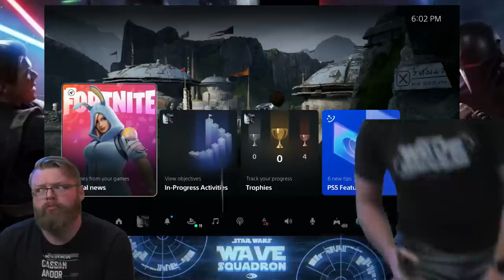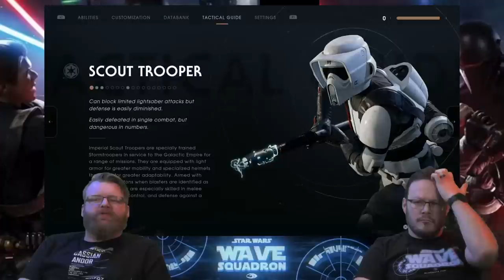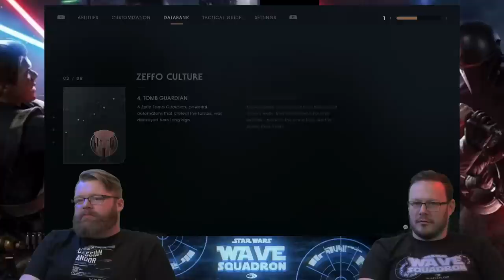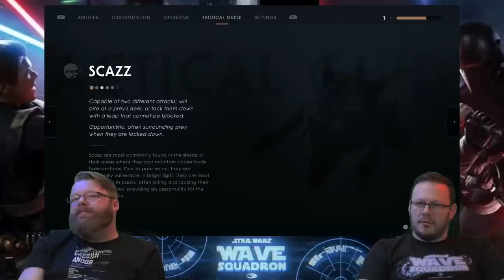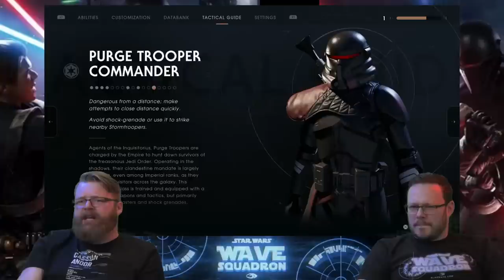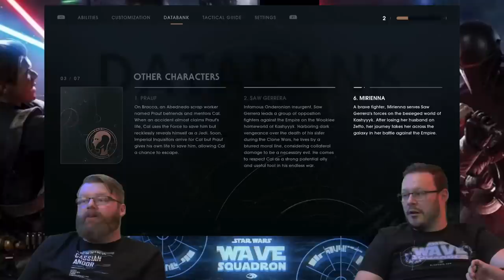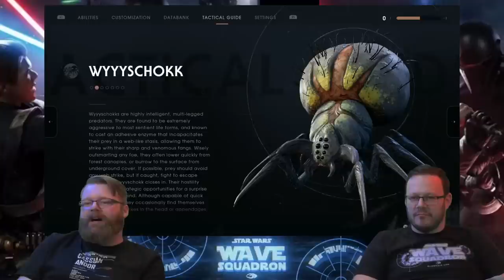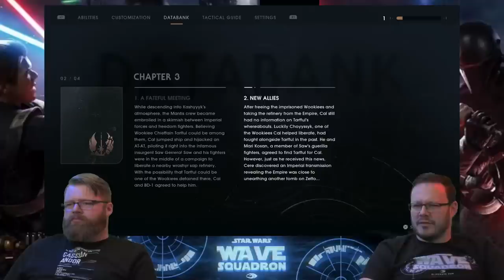Aaron and Eric play Star Wars Jedi: Fallen Order - Pt 2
Eric and Aaron play and discuss Star Wars Jedi: Fallen Order ahead of the release of it's sequel Star Wars Jedi: Survivor